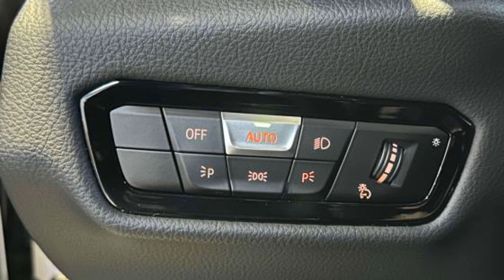Used 2022 Toyota GR Supra 3.0 WZ1DB0C07NW053632 Bayside, Long Island, Queens, New York, Little Neck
2022 Toyota GR Supra 3.0 WZ1DB0C07NW053632 Video

This 2022 Toyota GR Supra 3.0 WZ1DB0C07NW053632 is full of phenomenal features such as: